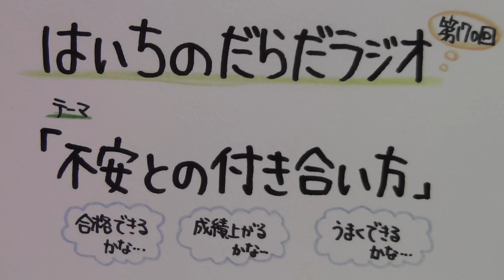【はいちのだらだラジオ】第170回－不安との付き合い方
不安に思うのは闘っている証拠